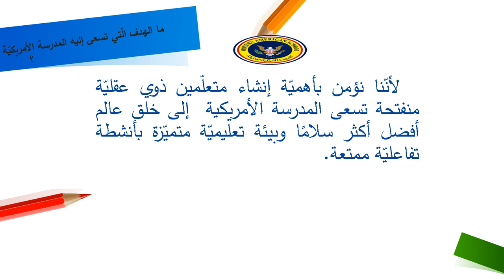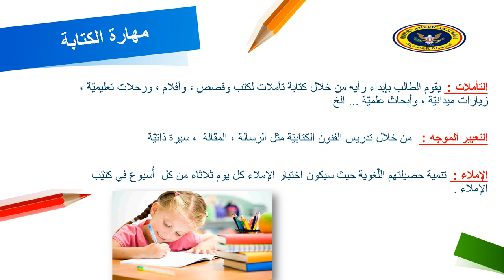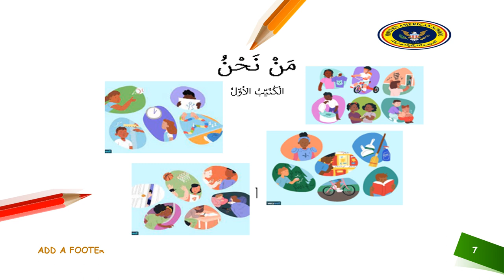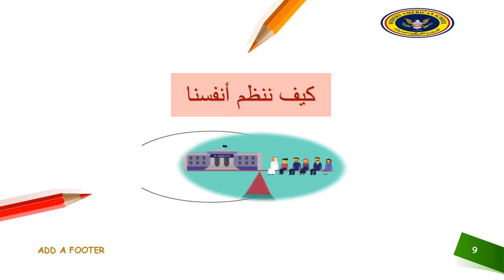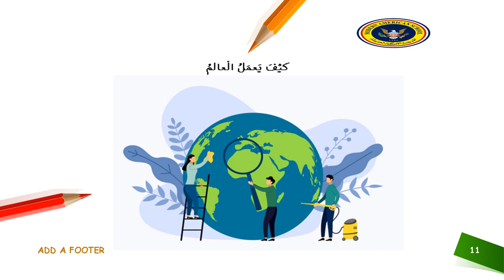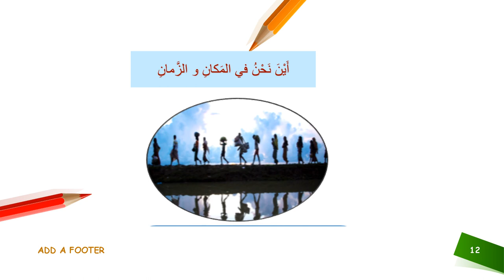اللقاء التّعريفي لمادة اللغة العربية - الصف الرابع - المعلمة نانسى عطيه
وصف الفيديو التعريفي بمادّة اللغة العربية

الصف الرابع- نانسي عطية